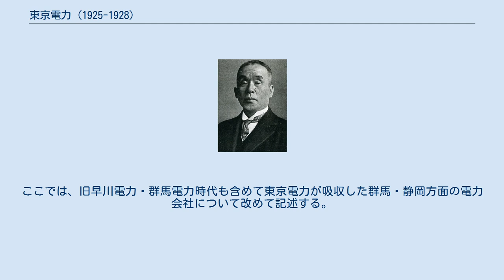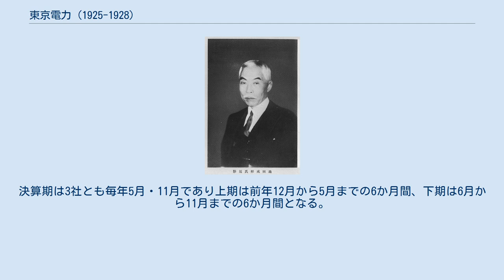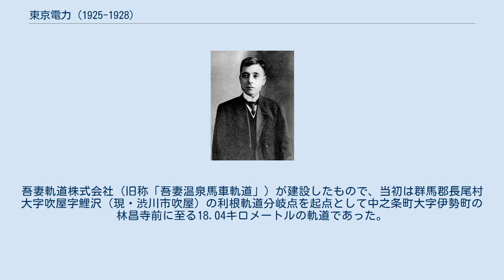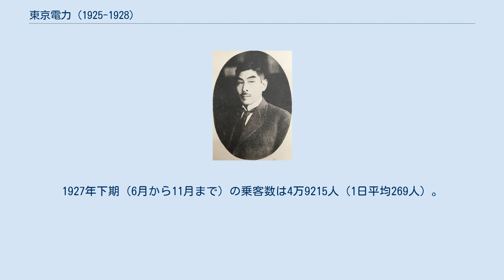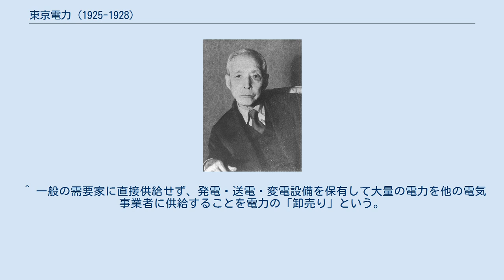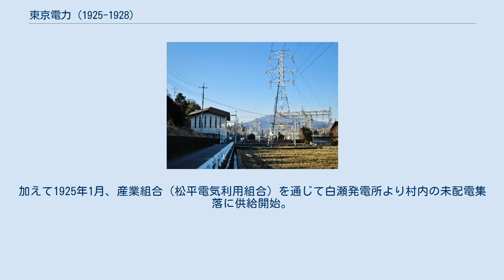東京電力 (1925-1928)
東京電力株式会社（とうきょうでんりょく かぶしきがいしゃ）は、1925年（大正14年）から1928年（昭和3年）にかけて存在した日本の電力会社である。
当時の大手電力会社東邦電力が東京進出を図るべく設立した。
 前身は山梨県での水力開発を目的に設立された早川電力株式会社（はやかわでんりょく）と、群馬県での水力開発を目的に設立された群馬電力株式会社（ぐんまでんりょく）の2社。
東京電力は両社の合併により設立され、東京において明治期より存在する東京電灯を相手として激しい需要家争奪戦、通称「電力戦」を展開した。
 東京府内以外にも神奈川県・静岡県・山梨県を中心に供給区域を広げたが、1928年、電力戦の末に競争相手の東京電灯との合併が成立、同社に吸収され消滅した。
その後の再編で東京電力が経営した発電所や供給区域は東京電力（1951年設立）と中部電力に継承されている。
 東京電力株式会社は、1925年（大正14年）3月に早川電力と群馬電力の2社が合併し成立した電力会社である。
本社は東京府東京市麹町区（現・東京都千代田区）。
明治時代から東京を地盤に営業する東京電灯が「東電」（とうでん）と通称されたのに対し、後発の東京電力は「東力」（とうりょく）と略される。
 前身の早川電力は、社名にある早川（富士川水系、山梨県を流れる）の開発を目的として1918年（大正7年）6月に設立。
浜松市をはじめとるす静岡県西部に供給したほか、東京市などにおける電力供給許可を得ていた。
一方の群馬電力は1919年（大正8年）7月に設立。
群馬県を流れる利根川水系吾妻川を開発し、主として神奈川県川崎市一帯の京浜地区に電気を供給していた。
この2社を結びつけたのは、戦前期の大手電力会社「五大電力」の一つ東邦電力である。
1923年（大正12年）から翌年にかけて早川電力・群馬電力の双方を傘下に収め、1925年に両社の合併を主導して東京電力を成立させた。
東邦電力が経営を握るとともに、安田財閥が金融面で後援していた。
 供給区域は1926年（大正15年）に静岡県の電力会社静岡電力を合併したこともあり、最終的に東京府と神奈川・群馬・山梨・静岡・愛知の5県に拡大した。
また供給事業以外にも、群馬県内において電源開発に関連して全長21キロメートルの電気軌道を経営した。
群馬電力が1924年（大正14年）に吾妻軌道を合併したために兼営事業となったものだが、本業の電気供給事業に比べると事業規模ははるかに小さい。
 東京電力の供給区域は、関東地方を地盤として五大電力の一角を占める東京電灯の供給区域と東京府内および神奈川県の一部において重複していた。
同社との競合関係は群馬電力の時代から生じていたが、東京電力が東京市内とその郊外に広がる工業地域に対して1927年（昭和2年）1月より電力供給を始めると、大口の電力需要家を互いに奪い合う激しい「電力戦」へと発展した。
東京電力では着実に供給を伸ばしたものの、投資額に見合う水準には達しなかった。
対する東京電灯でも業績悪化に直面する。
同年3月に昭和金融恐慌が発生したこともあり、両社の需要家争奪戦の行く末を危惧した金融機関の代表者が仲介に入り、1927年12月に合併契約の締結に至り電力戦は終結、翌1928年（昭和3年）4月に東京電力は東京電灯に合併されて解散した。
 東京電力の供給区域や発電所はその後の再編を経て大部分が戦後東京電力（1951年設立）に継承されたが、静岡・愛知両県には中部電力に引き継がれた部分もある。
一方、運営していた軌道路線は東京電灯によって廃止されており現存しない。
 以下、東京電力の沿革のうち、前身会社早川電力・群馬電力の沿革について記述する。
ただし両社の電源開発については下記#電源開発の推移にて別途詳述する。
 東京電力の前身の一つ、早川電力株式会社は、1918年（大正7年）6月28日に創立総会が開かれ発足した。
設立時の資本金は800万円（うち200万円払込）。
設立の目的は、山梨県南部を流れる富士川支流早川の水力2万3000馬力を開発し、それらの水力発電所からの電力を静岡県内へ供給することにあった。
 当初の社長は、富士製紙の社長でもあった窪田四郎である。
設立当初の早川電力は株式の過半数を富...